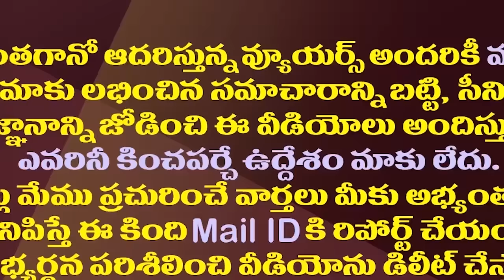విశాఖలో గెలుపెవరిది..వైసీపీదే బలం..టీడీపీ ప్లాన్ ఏంటి?| YSRCP And TDP Focus On Visakha MLC Election